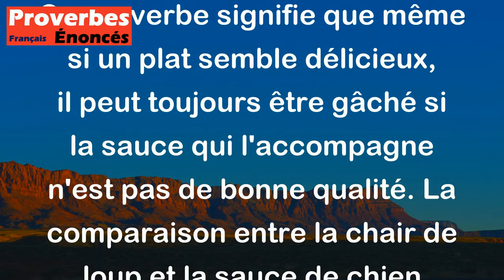Chair de loup, sauce de chien. - Proverbe Français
Ce proverbe signifie que même si un plat semble délicieux, il peut toujours être gâché si la sauce qui l'accompagne n'est pas de bonne qualité. La comparaison entre la chair de loup et la sauce de chien souligne l'importance de choisir les bons ingrédients pour un repas réussi.